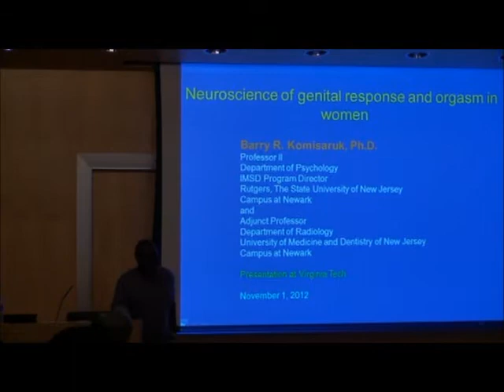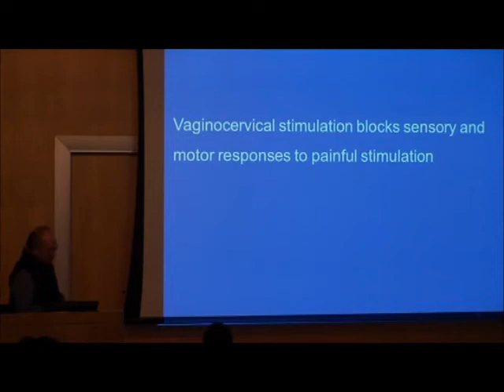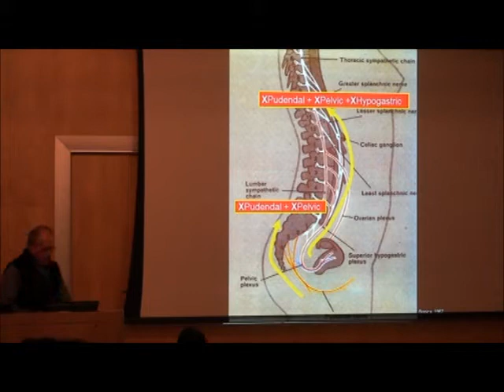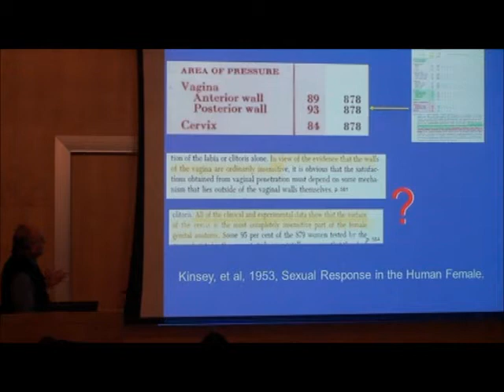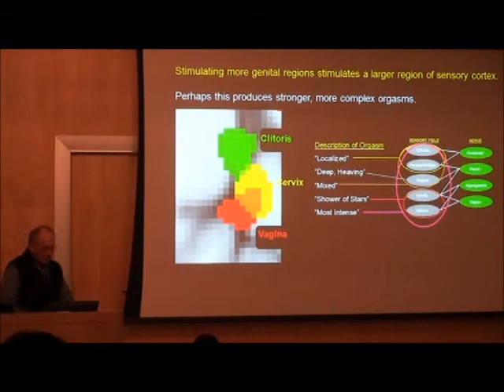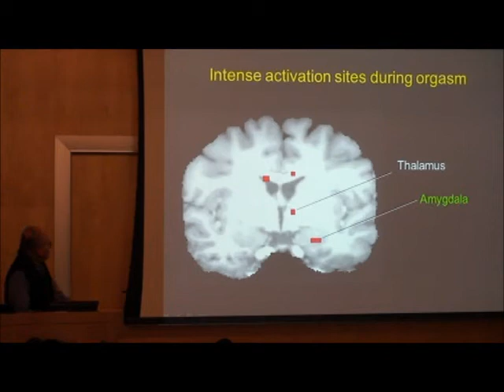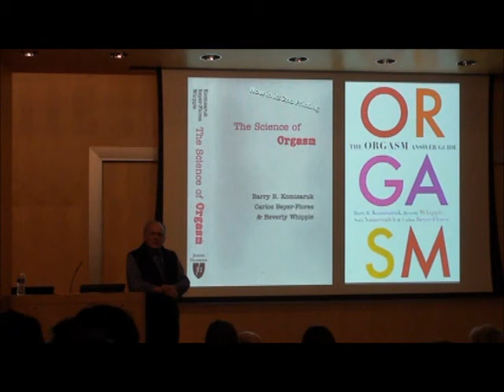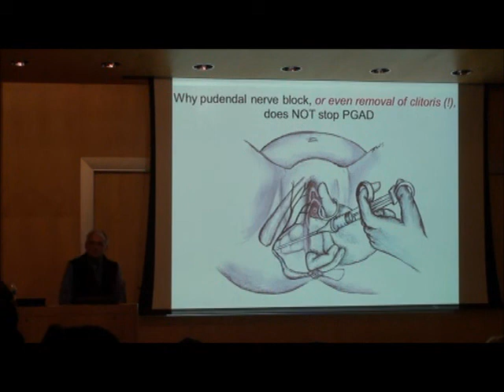Scientific Journeys: Dr. Komisaruk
Dr. Barry Komisaruk, Distinguished Professor in the Psychology Department, director of the Minority Biomedical Research Support Program, at Rutgers University, gives a talk on his research on the Neuroscience of Genital Response and Orgasm in Women. You can learn more about his scientific journey by watching his speech